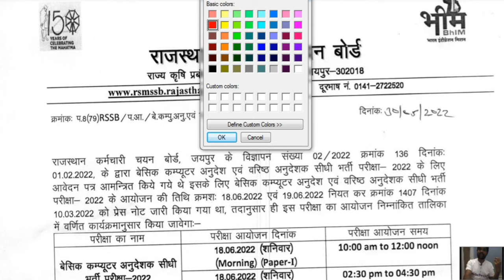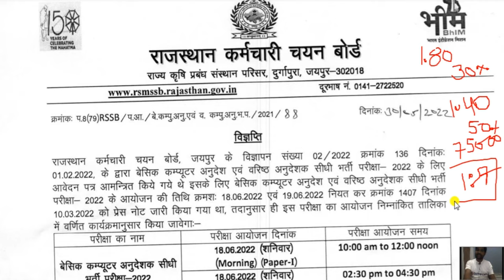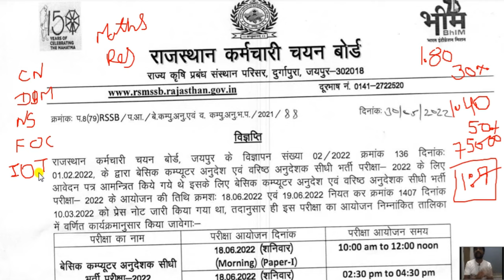Rajasthan Teacher Exam Tips and Tricks | कंप्यूटर अनुदेशक 2022 - कैसे करे सर्वश्रेष्ठ तैयारी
कंप्यूटर अनुदेशक भर्ती | EXAM PREPARATION & STRATEGY | कैसे करे तैयारी | RAJASTHAN COMPUTER TEACHER VACANCY | कंप्यूटर अनुदेशक - कैसे करे सर्वश्रेष्ठ तैयारी 2022
RSMSSB Computer Instructor Admit Card 2022 | Rajasthan Computer Teacher Admit Card 2022 | Rajasthan Computer Teacher Exam Date 2022

This video covers the Exam Preparation and Strategy for Rajasthan Computer Teacher Exam 2022 and some other important tips and tricks also been discussed for computer anudeshak exam. If you are preparing for the Rajasthan Computer teacher vacancy in 2022 and want to crack it then you must watch our video.

Our channel gives you paid level Computer instructor course free of cost. Even our technical experts provide 100% better than the paid courses available on other channels. I request you to drop your valuable feedback in the comment section on any videos which is more important to us.